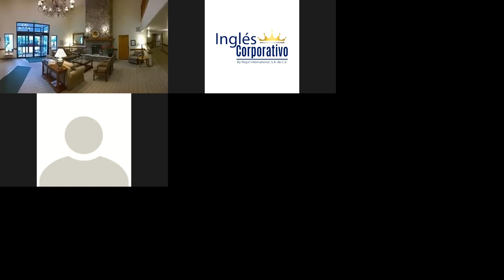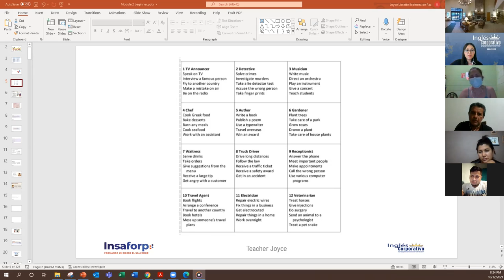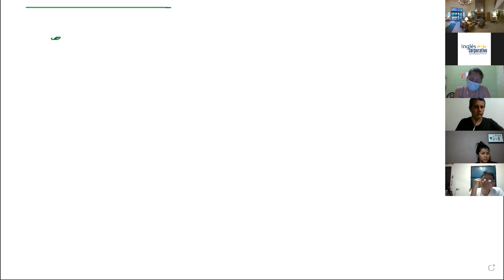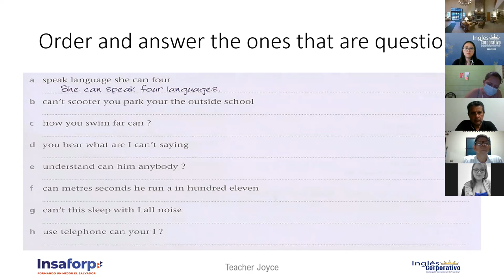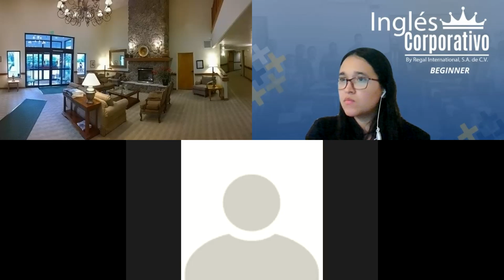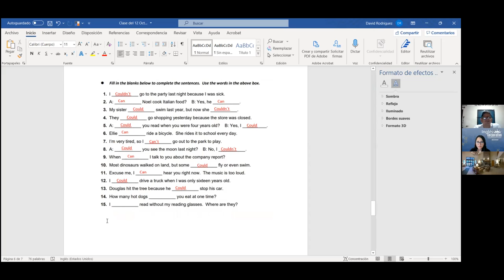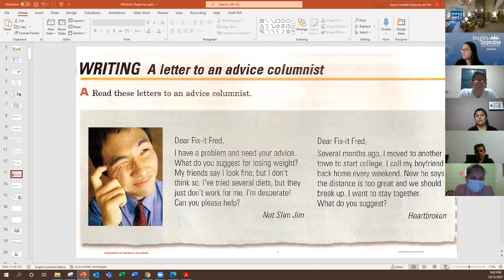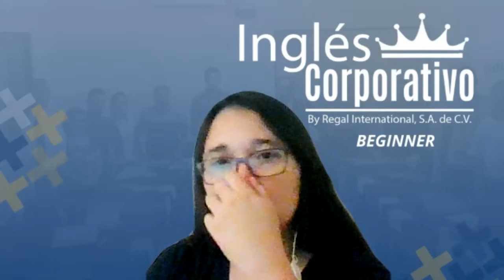Ingles Corporativo-Videoconferencia #19 How to use can for informal requests..